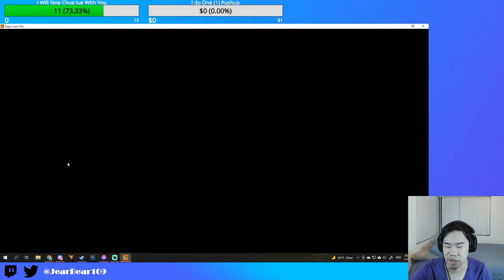[Super Auto Pets] The one where I lose a lot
4 lives too little